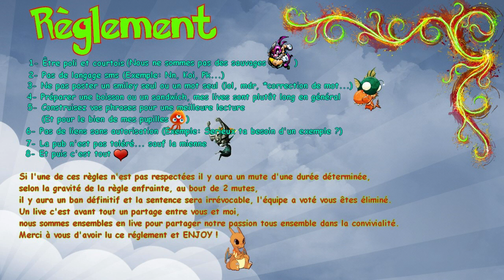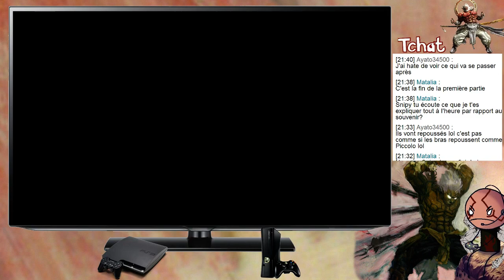Asura's Wrath - DAT BOSS ! - Live #2